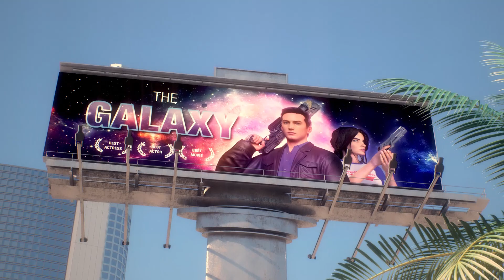Petkind - Always Love | Animation Cowboy Productions